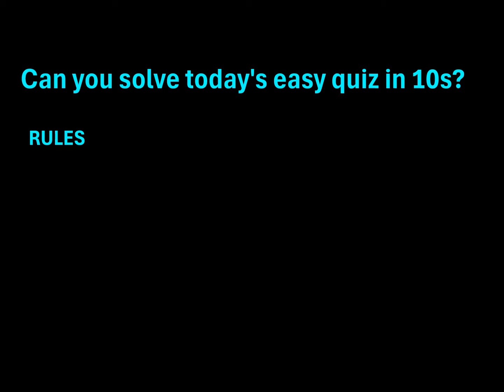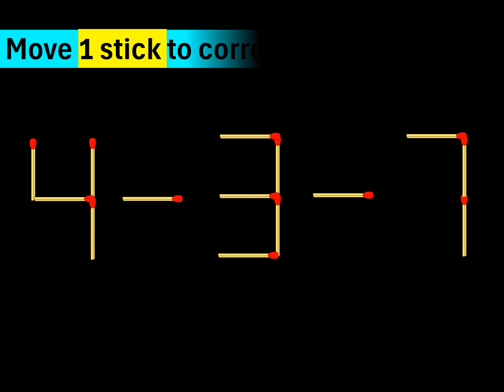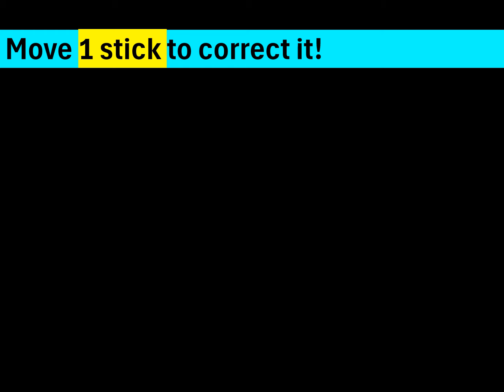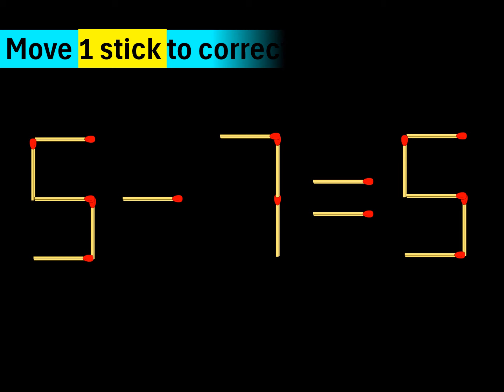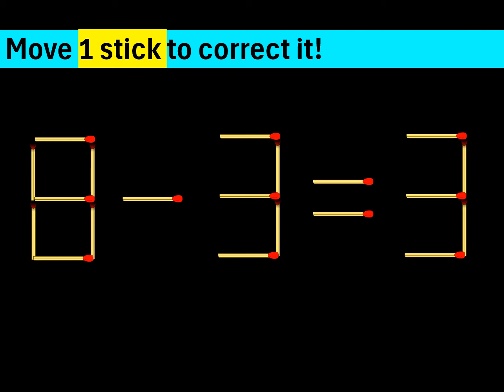10 Matchstick Puzzles with Answers Improve your IQ - Part 18